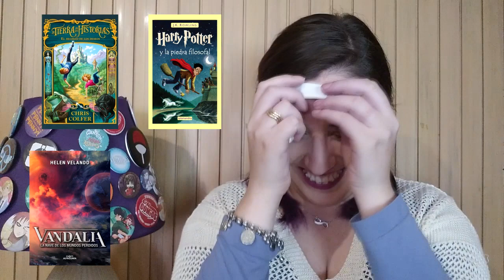Releer, reescribir o quemar | BookTag Challenge | Booktube Uruguay | Zesu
¡Hola gente linda! Hoy les traigo este booktag/challenge que es conocido como: releer, reescribir o quemar en donde saco al azar tres libros y tengo que decidir cuál quemo, cual releo y cual reescribo. ¿Se animan a hacerlo conmigo? Los leo en los comentarios ♥

🔔RECUERDEN ACTIVAR LA CAMPANA PARA QUE LES AVISE CUANDO SUBO UN NUEVO VIDEO🔔